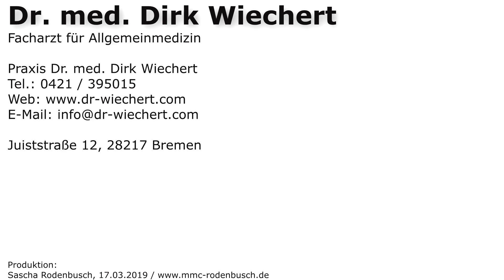Süßstoffe machen dick? | Dr. med. Dirk Wiechert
In dem heutigen Beitrag geht es um Süßstoffe - sind sie wirklich förderlich, um weniger Kalorien aufzunehmen? Dr. Wiechert klärt auf!